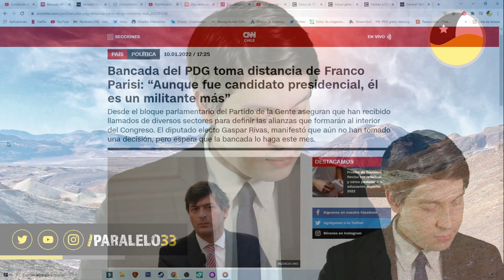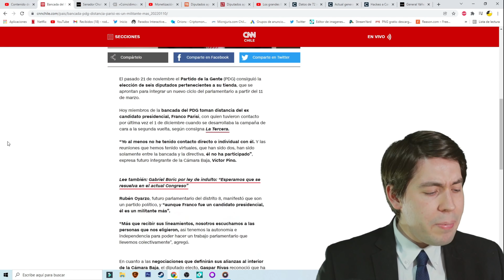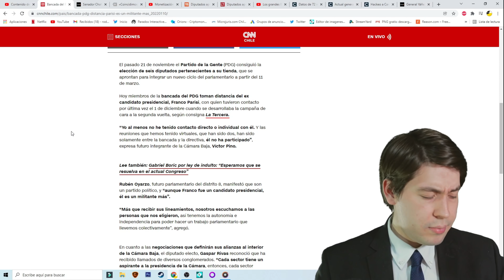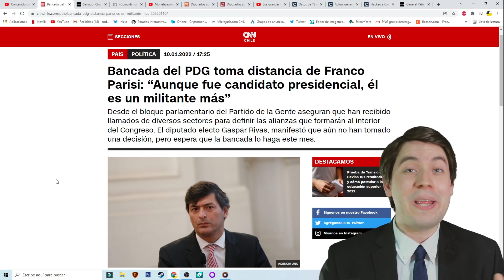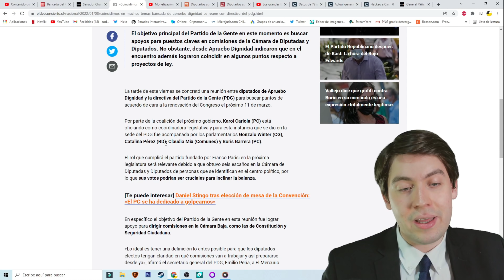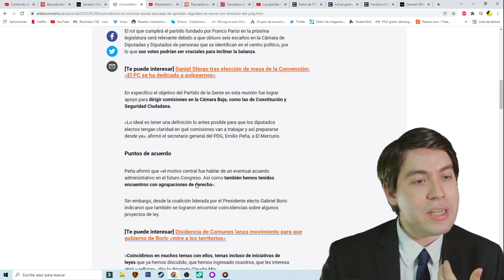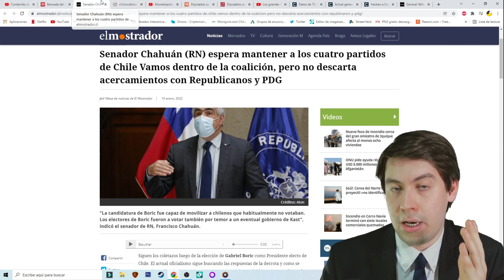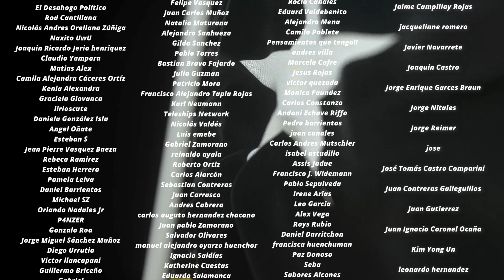El PDG se ALEJA de PARISI ¡BORIC, la DERECHA y COMUNISTAS se ACERCAN!